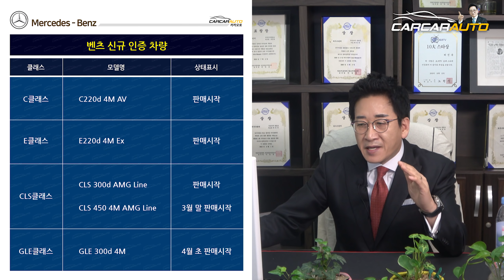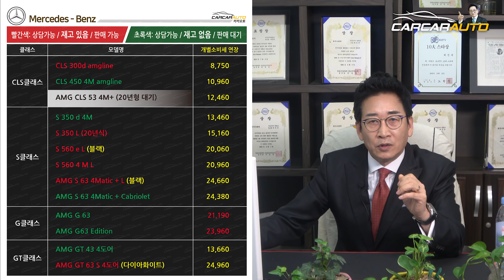BMW 벤츠 아우디 폭스바겐 공장폐쇄, 대응책 현재 남은 재고량 알려드립니다. feat 허프로